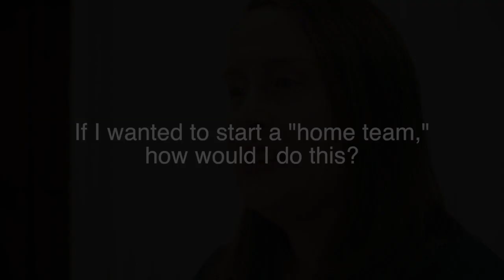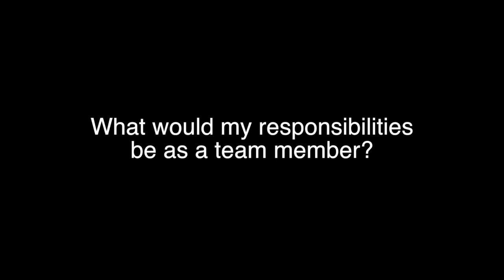Day 34, Part 2: “How you can help - Starting Your Own Hometeam”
50Days4Refugees - Day 34, Part 2: “How you can help - Starting Your Own Hometeam”
Today’s clips are comprised entirely of information on what we all can do to aid Home for Refugees in continuing their extraordinary work. We have been advised that the world of social media loses interest at around 30 seconds of watching or reading any posts or videos, and so for the most part, we’ve done our best to gather our year worth of stories and gathered information into just a few seconds of clips, pictures, and stories - but the videos we’d like to share with you today contain information that we feel is just too relevant and important to cut short - and so we’ve included an “extended edition” clip of Minda Schweizer, Founding Director of Home for Refugees, detailing what a “home team” is and how anyone across the US could form a team and get involved. We urge you to watch all the way to the end of each clip (and visit day 27’s videos detailing what Home for Refugees exists to do if you need some background!) and even visit the Home for Refugees website to learn more if you feel moved to do so!

CarrPetrovaDuo is with
Project: Music Heals Us
Music Academy of the West
International Rescue Committee
Refugee Assistance Partners - RAP
Danish Red Cross
Caritas
Home for Refugees USA
Council of Refugee Women in Bulgaria
Global Goals for Sustainable Development
Knights Templar
Global Foundation for Democracy and Development GFDD
Universal Esperanto Association
Pan Pacific & South East Asia Women's Association - Ppseawa
The Salvation Army USA
RefuSHE
Committee on Migration
General Board of Church and Society
IPPF
Dianova USA

Molly Carr
Anna Petrova
Fernando Arroyo García-Lascurain
Skyler Knutzen
Victoria Stevens